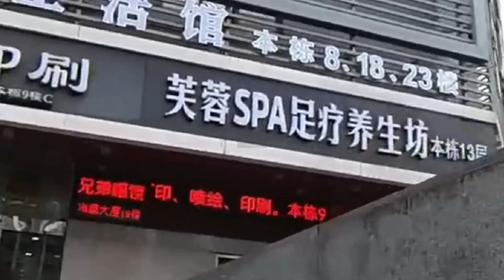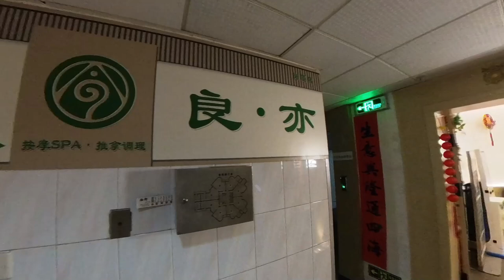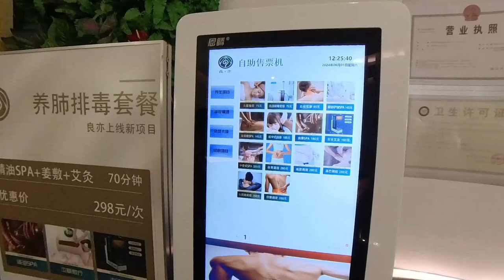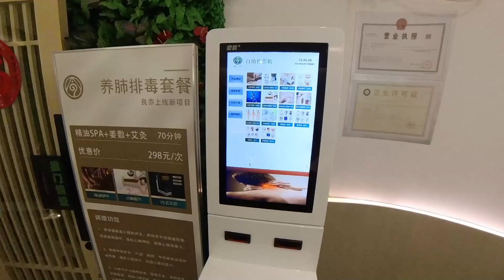【深圳按摩 崗廈站】良亦、按摩養生、推拿調理｜環境舒適 房間乾淨 手法舒服｜貼心服務 價錢實惠【廣東話｜中文字幕】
地址： 深圳崗廈社區福華路326號海鷹大廈11樓E (深圳地鐵一號線崗廈站A出口)